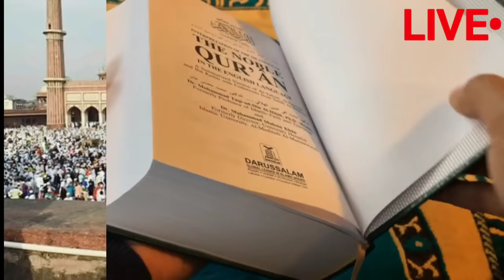Eid Date 2024 ঈদ কবে | ঈদ কত তারিখে হবে 2024 || 2024 Eid kobe || Eid Ul Fitir 2024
eid date 2024 ঈদ কবে | 2024 eid | ঈদ কত তারিখে হবে 2024 | eid date 2024, eid ul fitir

2024 date Ramadan
 2024 calendar
 রমজান কত তারিখ 2024
 রোজা কত তারিখ ২০২৪
 রমজান ২০২৪ কোন মাসে
 ramadan date
ramadan 2022 calendar
রমজান কত তারিখ
 2024 calendar Ramadan
২০২৪ সালের রমজান ও ঈদুল ফিতরের সম্ভাব্য তারিখ ঘোষণা
২০২৪ সালের ঈদুল ফিতরের সম্ভাব্য তারিখ
২০২৪ সালের ঈদ ও রোজার সম্ভাব্য তারিখ ঘোষণা করলো আরব আমিরাত
ঈদুল ফিতরের সম্ভাব্য তারিখ
 ঈদুল আজহার সম্ভাব্য তারিখ ঘোষণা
 রমজানের ঈদ কত তারিখে ২০২৪
 ২০২৪ সালের রমজান কোন মাসের কত তারিখে
ঈদুল আযহা বা কোরবানির ঈদের সম্ভাব্য তারিখ ২০২৪ সালের রমজান
ঈদুল ফিতরের তারিখ জানালো আরব আমিরাত
২০২৪ এর রোজা কত তারিখ
 ramadan kareem
 eid 2024
 roja
 romjan
ramadan 2024
ramadan
ramadan 2024
ramzan 2024
happy ramadan 2024
ramadan month in 2024
ramadan 2024 calendar
when is ramadan 2024 date
ramadan 2024 mein kab hai
ramadan special 2024
happy ramadan 2024 wishes
ramadan 2024 date in india
2024 date Ramadan
2024 calendar
ramadan date
ramadan 2024 calendar
রমজান কত তারিখ